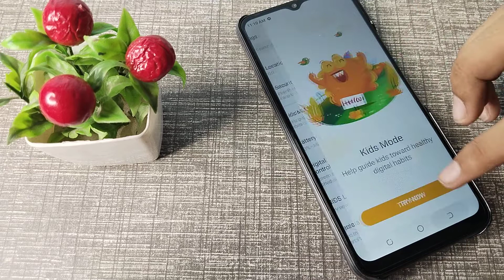How to off ultra power saving mode in Tecno spark 9 phone